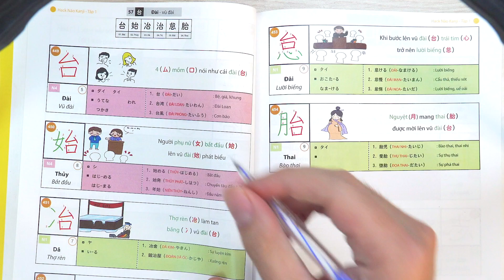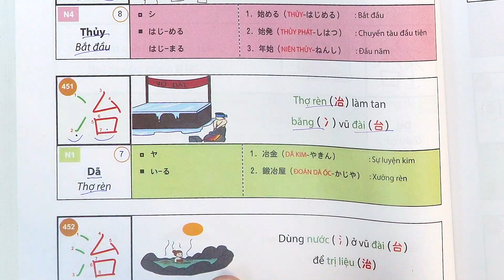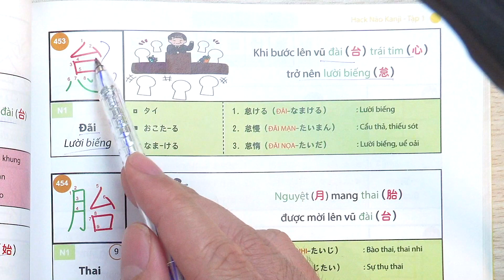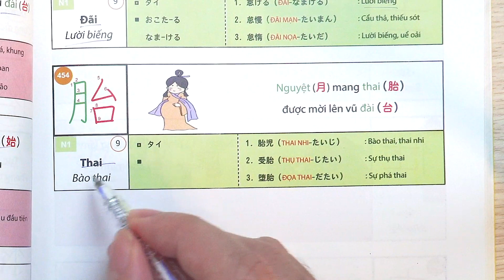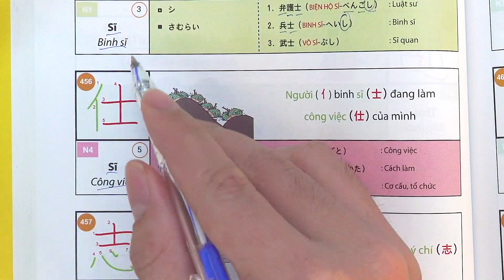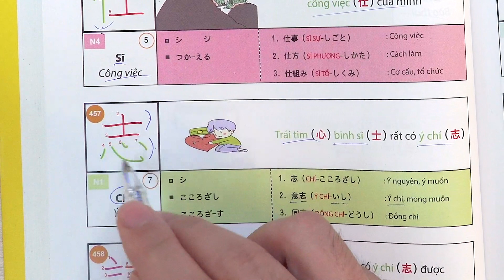[Hack Não 2136 Kanji 1] Bài 53 - Học Kanji BỘ ĐÀI: 台, 始, 冶, 治, 怠, 胎 và BỘ SĨ: 士, 仕, 志, 誌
Tiếng Nhật 21 Ngày xin gửi đến bạn Bài học số 53 trong chuỗi video hướng dẫn học kanji theo sách ''Hack Não 2136 Kanji Tập 1''.